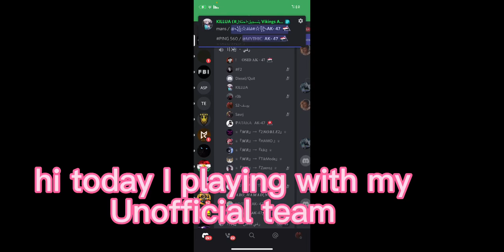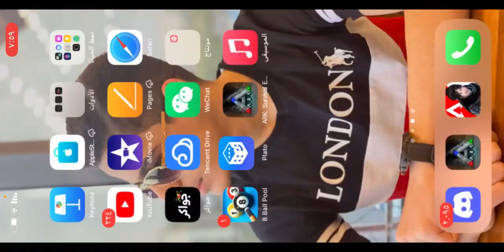ARK Mobile unofficial/ control the Canó / pvp for fun FBI +MP5+HDR VS AK 😎